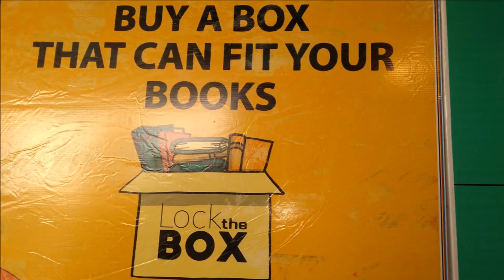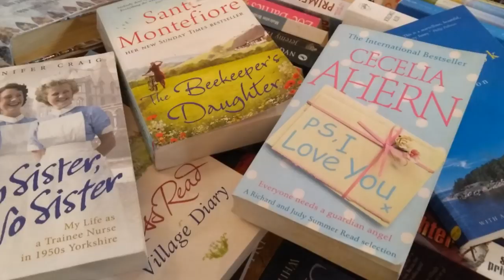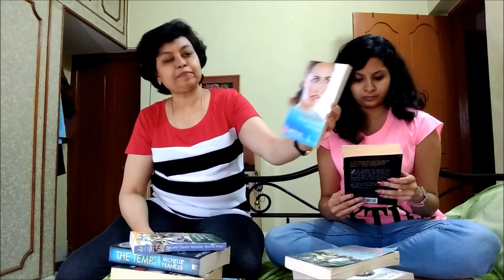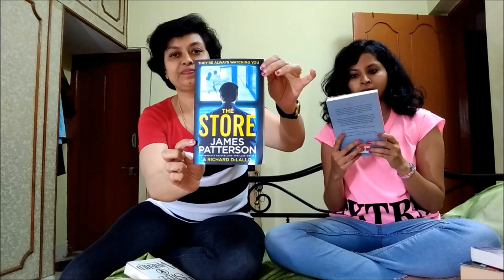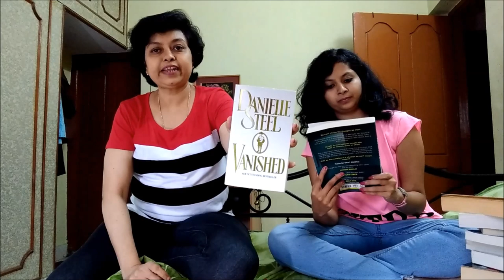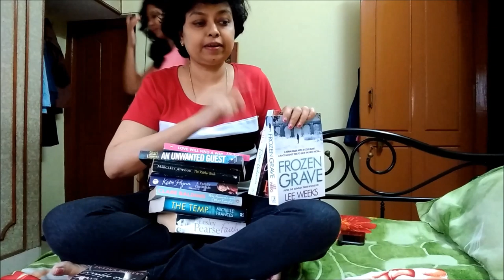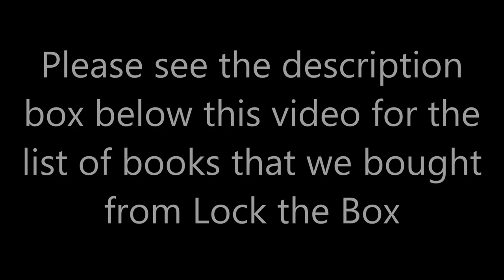Bookchor Book Fair–Lock the Box | Books Haul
Lock the Box, a haven for book lovers! This book fair by Bookchor.com was a first time experience for us and we loved this concept of choosing a box from three different sizes and filling it with as many books as it can fit.  You will be able to choose from thousands of International books of different genres that you wanted and weren't able to buy because of the cost.  This system will surely help the earth by saving paper and thereby trees by selling books that were pre-owned but in good quality at an affordable price.  After crosschecking the prices (both the prices of new books and pre-owned books) of the books we bought on Amazon, I was surprised at what a good deal we were able to bag; for example, a couple of books were priced over 1000 rupees each!!  Watch this video to check which box we chose and how many books we were able to fill in it.

Below is the list of books that we purchased from Lock the Box.
1. Mermaids Singing New Ed - Dilly Court
2. Sleepyhead - Mark Billingham
3. My Animals and Other Family - Clare Balding
4. Vanished - Danielle Steel
5. Faith - Lesley Pearse
6. The Store - James Patterson
7. Forgive Me - Lesley Pearse
8. The Robber Bride - Margaret Atwood
9. Frozen Grave  - Lee Weeks
10. The Temp - Michelle Frances
11. Father Unknown - Lesley Pearse
12. A Family Christmas - Katie Flynn
13. Yes Sister, No Sister - Jennifer Craig
14. The Last Temptation of Dr. Dalton - Robin Gianna  (Mills and Boon Medical)
15. The Summer That Never Was - Peter Robinson
16. Burn - Helen Hardt
17. Love Will Find A Way Author - Anurag Garg
18. End of the Affair - Graham Greene book
19. Second Chance Reunion - Village of Hope
20. Death in the Family - C.F. Roe
21. An Unwanted Guest - Shari Lapena